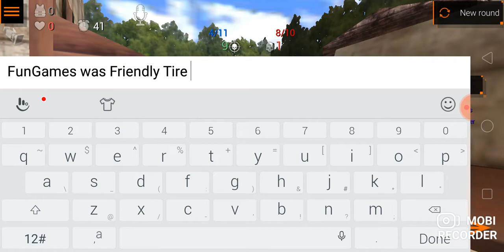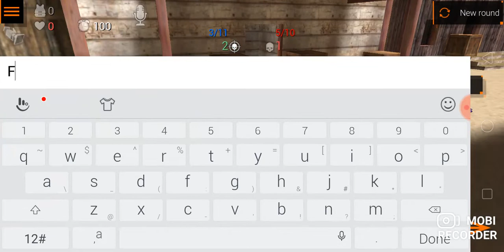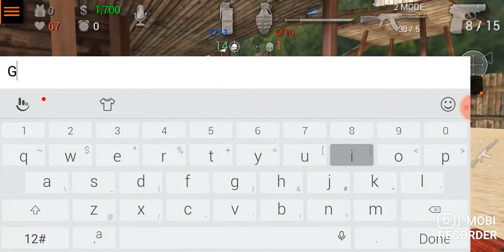Special Forces Group 2 - Map: West & Game Mode: DeathMatch with on Knives Players - Full Gameplay